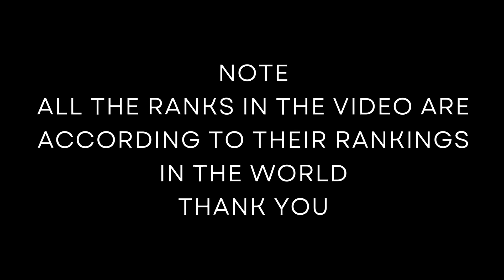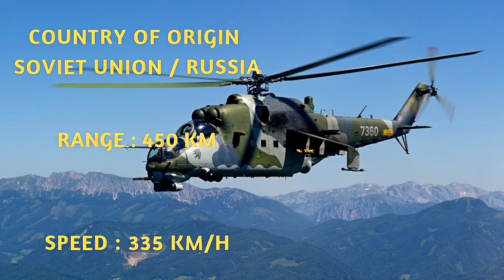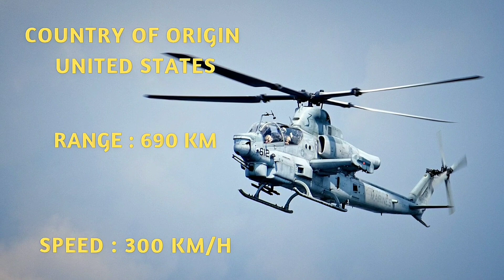Top 10 Best "Attack Helicopters" in the World 2023.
In this video, you will know about top10 best attack helicopters in the world in 2023.

Here are details of the video ;

10 ) The Denel Rooivalk is a South African attack helicopter developed for both anti-armor and air-to-air combat roles. It was designed to operate in challenging environments and was introduced in the late 1990s. The Rooivalk is known for its advanced avionics, powerful armament, and adaptability to various missions.

9 ) The Changhe Z-10 is a Chinese-made attack helicopter designed for anti-armor and anti-air missions. Developed by the Changhe Aircraft Industries Corporation, the Z-10 features a distinctive tandem-seat cockpit and is equipped with advanced avionics and weaponry. It was introduced in the early 2010s and is known for its agility and versatility in combat scenarios.

8 ) The Mil Mi-24, also known as the "Hind," is a legendary Soviet and Russian attack helicopter. It was developed as a heavily armored and armed helicopter capable of carrying troops or cargo in addition to its offensive capabilities. The Mi-24 is recognizable by its distinctive tandem cockpit layout and large, angular fuselage. Introduced in the 1970s,

7 ) The Agusta A129 Mangusta is an Italian-designed attack helicopter developed by Agusta (now part of Leonardo) in collaboration with other international partners. It was created to perform a variety of roles, including anti-armor, close air support, and reconnaissance. Introduced in the 1980s, the A129 Mangusta is known for its sleek design, twin-engine configuration, and advanced avionics. It

6 ) The Bell AH-1 Super Cobra is an American twin-engine attack helicopter developed by Bell Helicopter. It is a successor to the earlier AH-1 Cobra and was designed to provide enhanced performance, firepower, and survivability. Introduced in the 1980s, the AH-1 Super Cobra is known for its distinctive tandem-seat cockpit, powerful armament, and versatile capabilities in anti-armor and close air support missions. It

5 ) The TAI T129 ATAK is a Turkish attack helicopter developed by Turkish Aerospace Industries (TAI) in collaboration with AgustaWestland (now Leonardo) of Italy. It is based on the Agusta A129 Mangusta platform and is designed to perform various roles, including anti-armor, close air support, and reconnaissance. Introduced in the 2010s, the T129 ATAK features advanced avionics, powerful weaponry, and modern systems tailored for asymmetric warfare. It is recognized for its adaptability, agility, and effectiveness in combat situations.

4 ) The Eurocopter Tiger, now known as the Airbus Helicopters Tiger, is a European attack helicopter designed for both anti-armor and air-to-air combat roles. It was developed as a collaborative project between France and Germany, with the intention of providing advanced capabilities for both countries' armed forces. Introduced in the early 2000s, the Tiger features a twin-engine configuration, a unique stepped tandem cockpit for the two crew members, and sophisticated avionics.

3 ) The Bell AH-1Z Viper is an upgraded version of the iconic AH-1 Super Cobra attack helicopter, developed by Bell Helicopter for the United States Marine Corps. It features modernized avionics, enhanced weaponry, and improved performance capabilities. Introduced in the 2010s, the AH-1Z Viper retains the tandem-seat cockpit layout and is equipped with advanced sensors and targeting systems. It is designed to excel in various combat roles, including anti-armor, close air support, and reconnaissance, making it a valuable asset for modern military operations.

2 ) The Mil Mi-28NM Havoc is a modernized version of the Russian Mi-28 attack helicopter, designed by the Mil Moscow Helicopter Plant. It features advanced avionics, improved survivability measures, and enhanced weaponry. Introduced in the 2010s, the Mi-28NM is built to perform anti-armor, reconnaissance, and close air support missions. It's characterized by its distinctive tandem-seat cockpit, powerful armament, and adaptable systems suitable for various combat scenarios. The Mi-28NM Havoc represents a significant evolution in the Mi-28 helicopter series, offering enhanced capabilities for modern battlefield requirements.

1 ) The AH-64E Apache Guardian is an advanced version of the iconic AH-64 Apache attack helicopter, developed by Boeing for the United States Army and various international customers. It features modernized avionics, communications systems, and enhanced performance capabilities. Introduced in the 2010s, the AH-64E Apache Guardian retains its tandem-seat cockpit design and is equipped with cutting-edge sensors and targeting systems. Known for its agility, firepower, and adaptability, the Apache Guardian is a versatile platform used for anti-armor, close air support, reconnaissance, and other missions, making it a critical asset in modern military operations.
And is the best attack helicopter in the world.